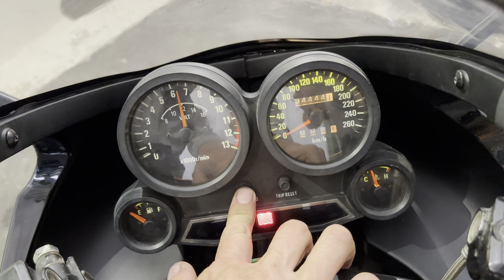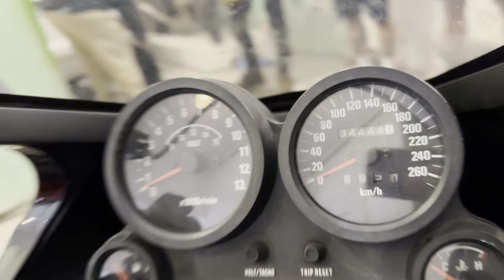GPZ900R edición TopGun recién Restaurada en Cafe Racer SSpirit - Vaya JOYA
Una moto icónica, con mucha historia, que marcó un antes y un después en la automoción. en su momento, fue una moto potente, de hecho se consideraba la más potente y salvaje de la época. El origen de la NINJA. Poco después, como competidoras fuertes, salieron las famosas GSXR; 750 & 1100.